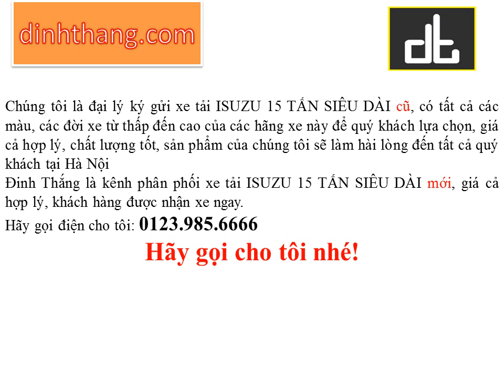Mua, bán ô tô mới-cũ xe tải ISUZU 15 TẤN tại Hà Nội (01239856666)